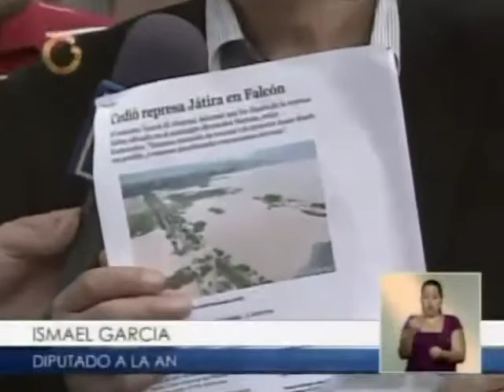Ismael García acompaña a comunidades de Aragua al TSJ.mp4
Cortesía Globovisión 07 de diciembre de 2010